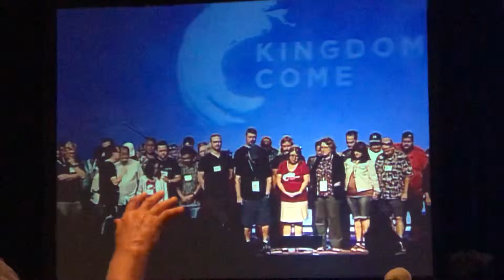Appreciation to those helping hands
3/23/2019, at 36th HIM 2019